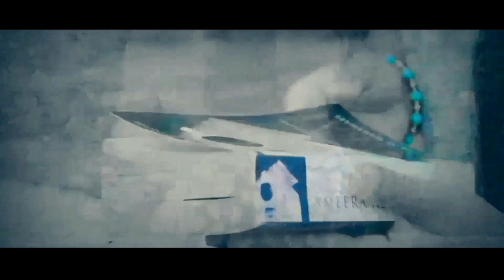Prayas - Samriddhi Rai & Rohit J. Chhettri covered by Binita and PHUR